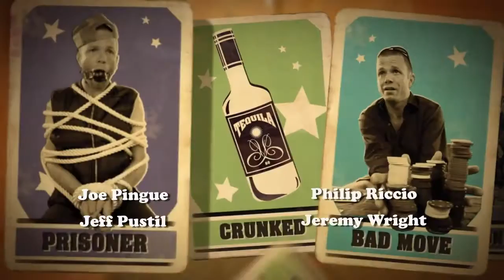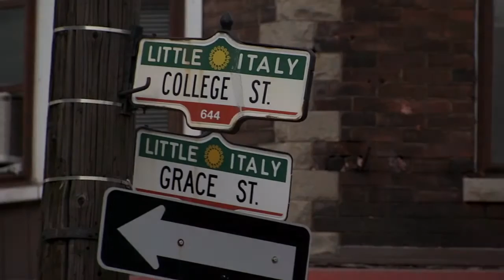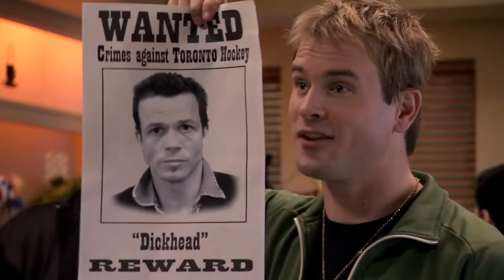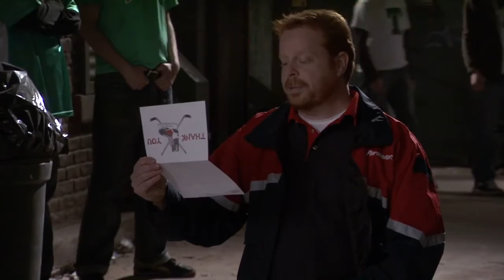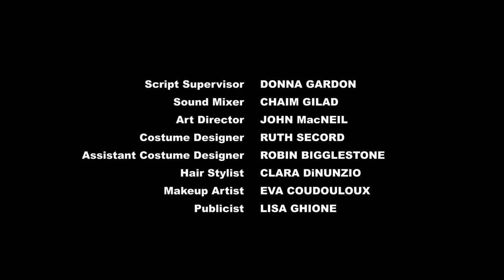Rent-A-Goalie | Season 1 | Episode 8 | Fire in the Hole | Christopher Bolton | Philip Riccio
Cake is blamed for the run of bad luck by a local goalie and has to endure the wrath of the team's fans as a result.

Cake runs a business that supplies goalies to house hockey games.

Stars: Christopher Bolton, Philip Riccio, Inga Cadranel

Cast (in credits order):
Stephen Amell as Billy
Oliver Becker as O'malley
Christopher Bolton as Cake
Inga Cadranel as Francesca
Carlos Diaz as Looch
Louis Di Bianco as Johnny
Mark Cameron Fraser as East End Mike
Matt Gordon as Doc
Gabriel Hogan as Lance
Mayko Nguyen as Goth Girl / Stuart
James McGowan as Harry 'Hey-O' Bontar
Rafael Petardi as Pascal Petardi
Joe Pingue as Joey Almost
Jeff Pustil as Gordie the Reff
Philip Riccio as Puker
Jeremy Wright as Short Bus
Maria Vacratsis as Firstman